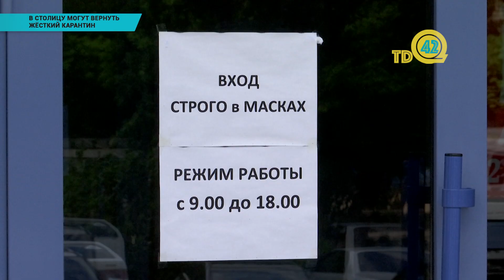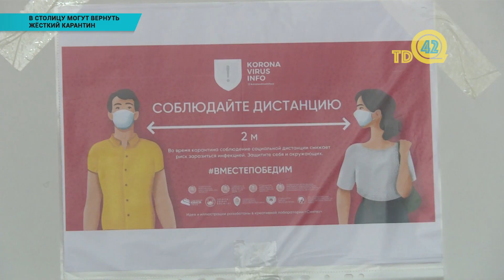В столицу могут вернуть жёсткий карантин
Глава управления здравоохранения столицы казахстана Кисикова пригрозила вернуть строгий карантин в мегаполис. астанчан упрекнули в "расслабленности" и нарушении масочного режима на улицах. она заявила, что риск заражения после ослабления карантина будет высоким в магазинах, аптеках и салонах красоты - в случае наплыва в них не соблюдающих санитарные меры граждан. О возможном ужесточении в Нур-Султане говорят и в отношении запущенных автобусов - не все пассажиры носят маски, чем увеличивают риск заражения. Если будет заражен хотя бы один водитель автобуса, транспорт снова перестанет ходить.